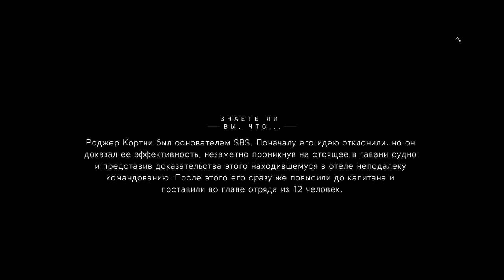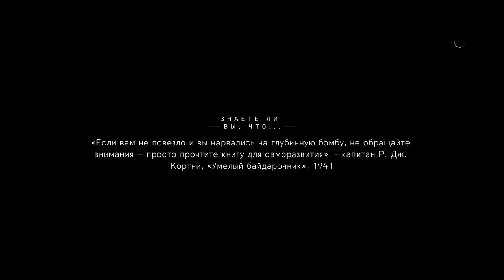- Battlefield 5 London - Gameplay